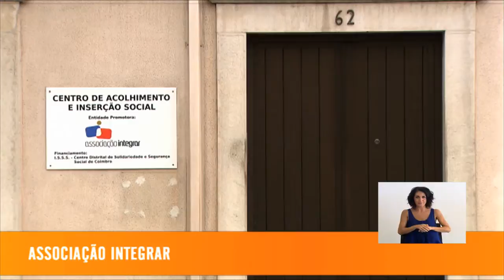Associação Integrar - Minuto Solidário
Conheça a emissão de 10 de setembro de 2014, dedicada à Associação Integrar, uma das entidades apoiadas pelo Projeto "Minuto Solidário" do Montepio.